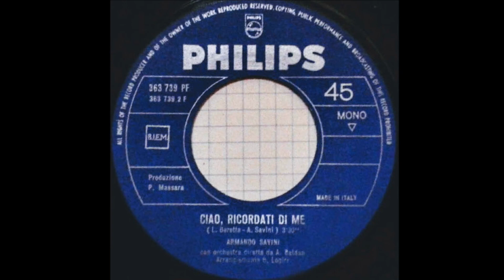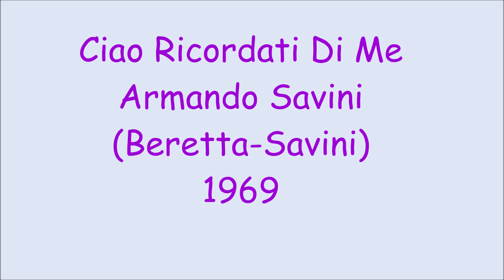Ciao Ricordati Di Me - Armando Savini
Beretta - Savini 1969